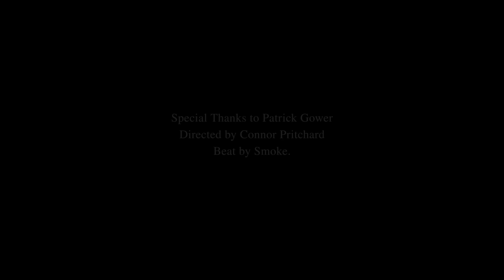Kava Corner with Patrick Gower - Episode 3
Shot by ConnorFilms
Animations by Tony Sok
Beat by Smoke
Special thanks to Anystreet Studios for the fale